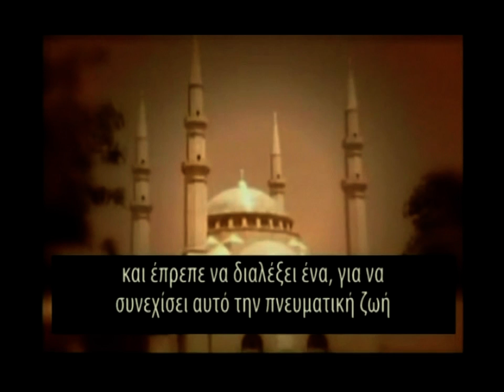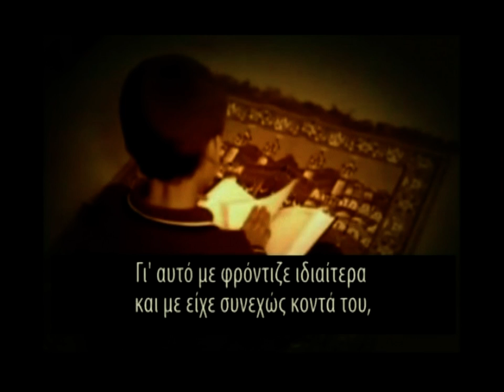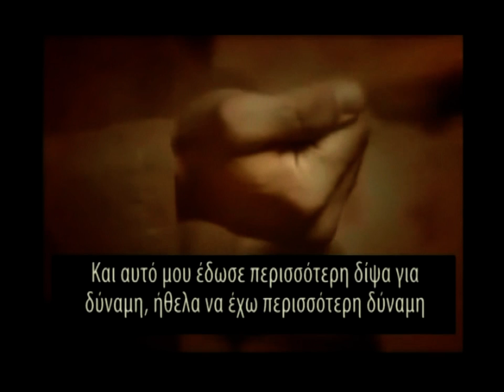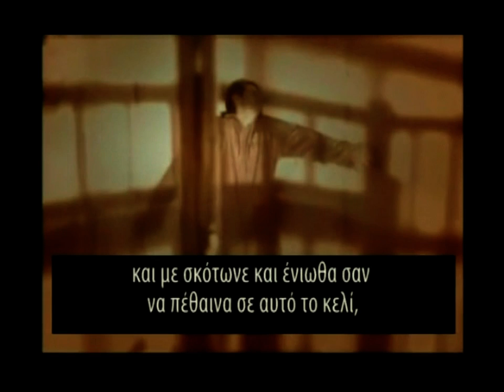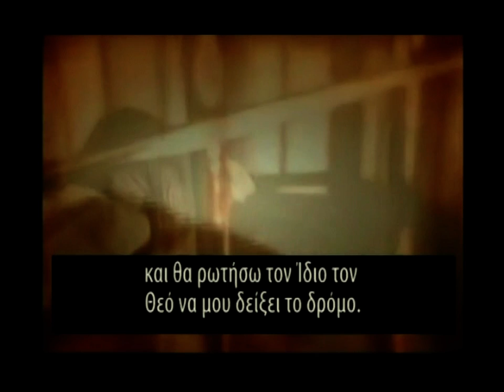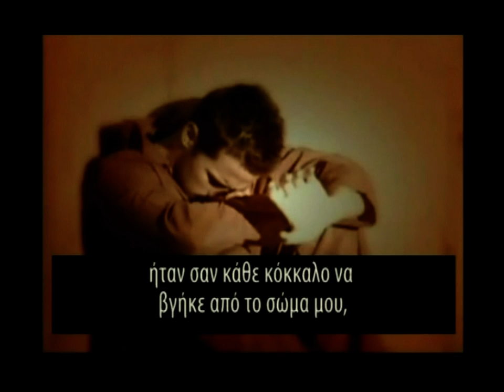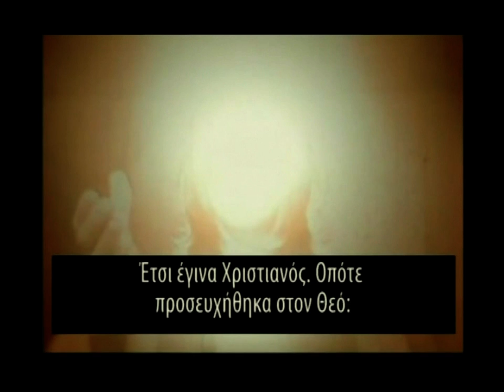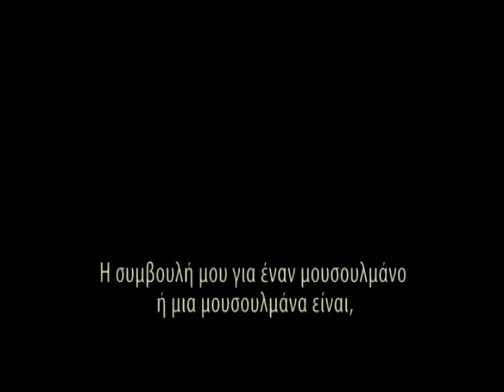Η ΜΕΤΑΣΤΡΟΦΗ ΙΡΑΝΟΥ ΜΟΥΣΟΥΛΜΑΝΟΥ ΣΤΟΝ ΧΡΙΣΤΙΑΝΙΣΜΟ